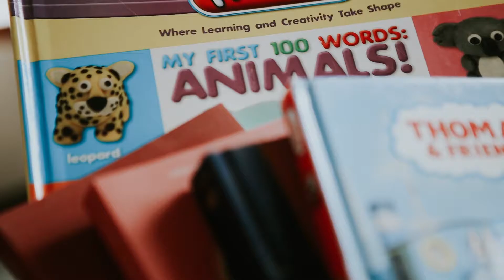Brightdan Lim - One Fine Day